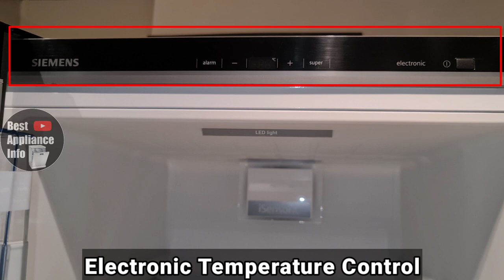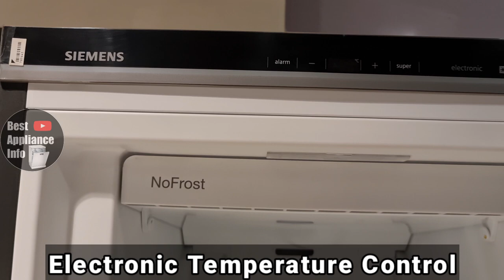siemens iq500 refrigerator | siemens fridge | siemens freezer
Hi, Myself Vikas Nautiyal.

In This Video, I Am Going To Show You siemens Freestanding fridge & freezer.

Siemens iq500 Fridge KS36VAX30I Mrp:- 1,71,280/-
Siemens iq500 Freezer GS36NAX30I Mrp:- 1,71,290/-

refrigerator
siemens refrigerator
siemens iq500 refrigerator
siemens freestanding refrigerator
siemens freestanding freezer
siemens freestanding fridge
KS36VAX30I
GS36NAX30I
siemens fridge
siemens freezer
siemens fridge freezer